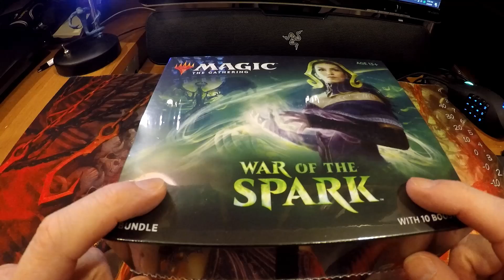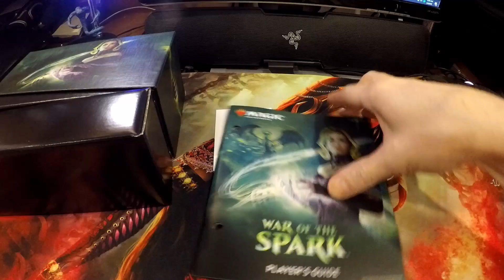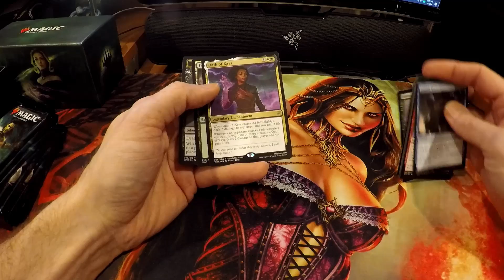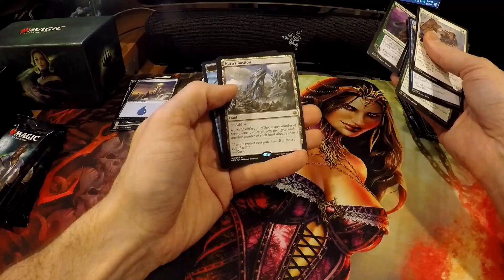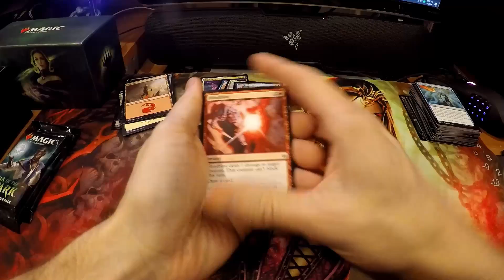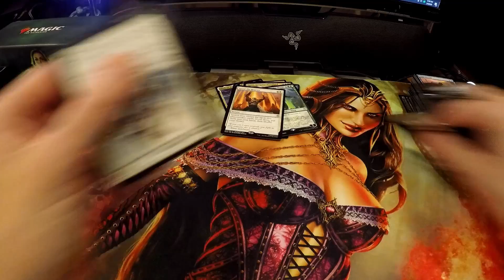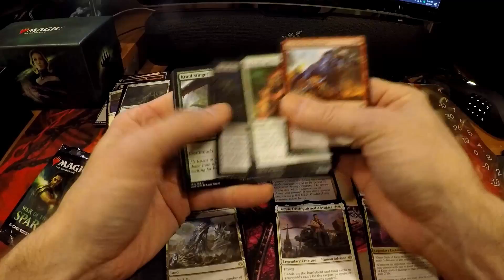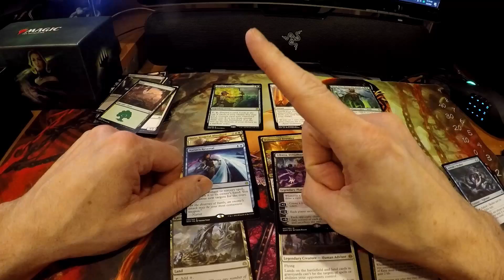MTG Opening Fat Pack Bundle War of the Spark